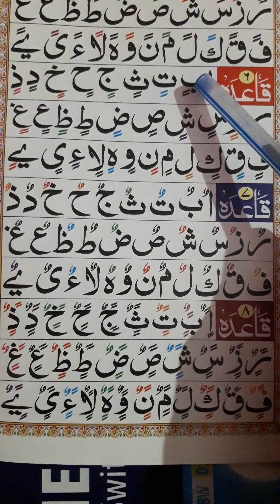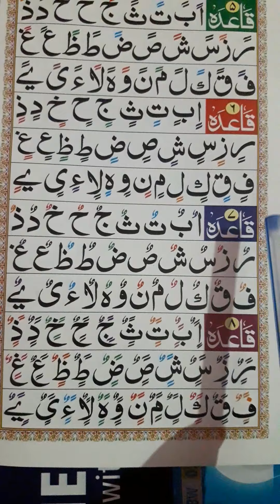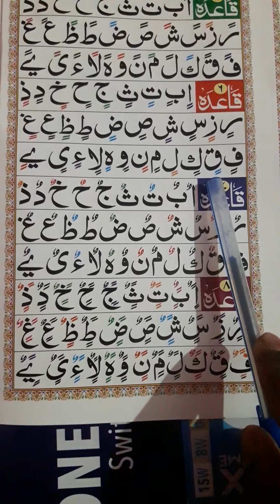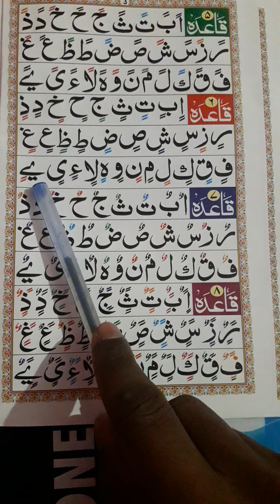sabaq -7 Alif se ya tak do zer laga kar padna sikhe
Aap sabhi ka mere  channel  PAYAME HERA  mein bahoot bahoot swagat hai.